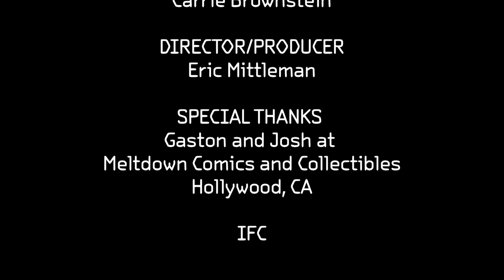Portlandia's Carrie Brownstein chats with Xeni and Mark of Boing Boing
Xeni Jardin and Mark Frauenfelder of Boing Boing chatted with Portlandia's Carrie Brownstein about the  different characters she and Fred Armisen  play on the show, what it was like working with the Dead Kennedy's Jello Biafra on an episode, Carrie's upcoming memoir, and what it's like to have a TV show that's more popular on Google than the town it's based in.

Shot at Meltdown Comics in Hollywood, California.